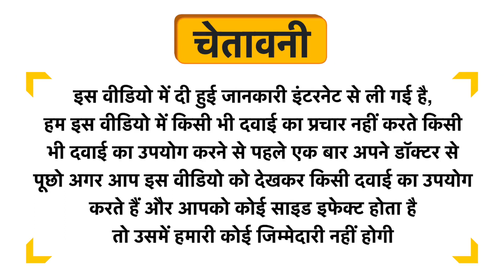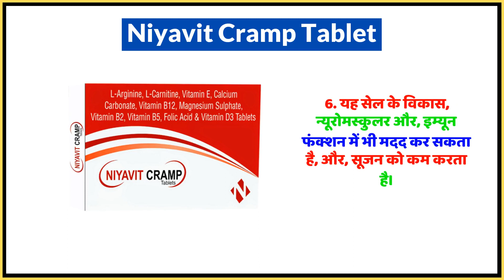Niyavit Cramp Tablet Uses in Hindi | Side Effects | Dose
Niyavit Cramp Tablet Uses in Hindi | Benefits | Side Effects | Dose